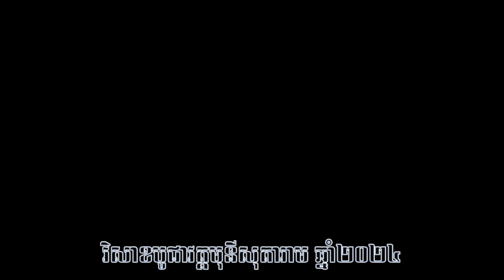Visakha Puja wattmunisotaram#2024/1